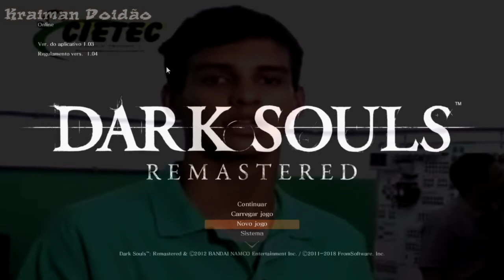Convertendo os Cracudos do Dark Souls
No video de Hoje, uma homenagem ao retorno do canal, espero que curtam!!!